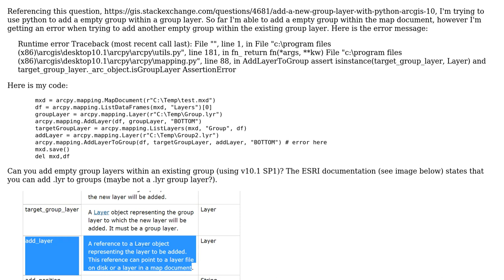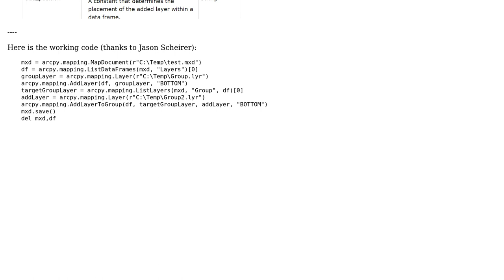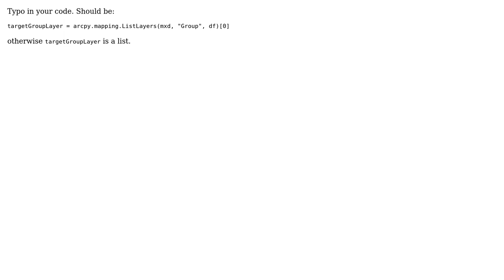GIS: Creating empty group layer within existing group layer using arcpy.mapping? (2 Solutions!!)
GIS: Creating empty group layer within existing group layer using arcpy.mapping?

With thanks & praise to God, and with thanks to the many people who have made this project possible! | Content (except music & images) licensed under CC BY-SA | Music | Images & others | With thanks to user PolyGeo user Jason Scheirer user davren user Chris W user artwork21 and the Stack Exchange Network Trademarks are property of their respective owners. You are responsible for your own actions.